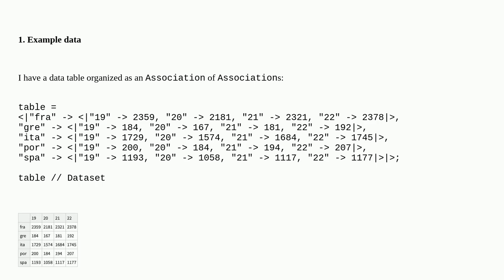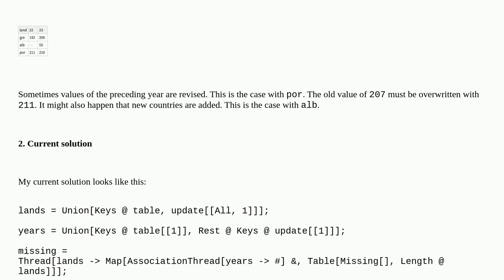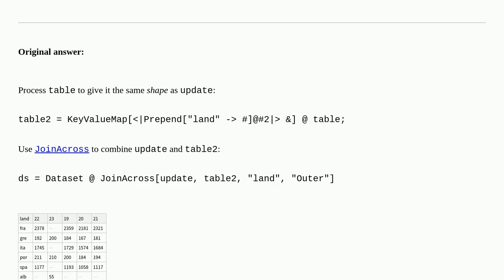Mathematica: Updating a data table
Updating a data table

A special thanks goes out to the community

  associations dataset